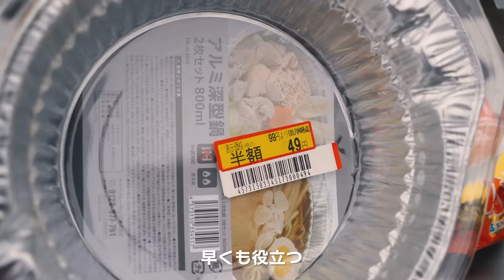[OUTDOOR] お刺身を食べたい妻と、お魚を釣りたい夫。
■■ご挨拶■■

■■お知らせ■■

.カメラ.

.レンズ.

.ジンバル.

.マイク.